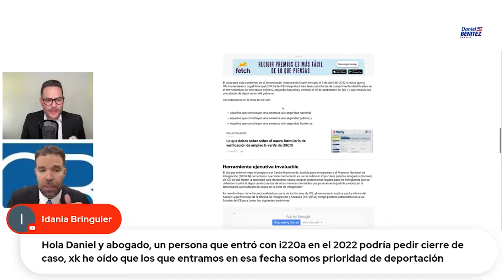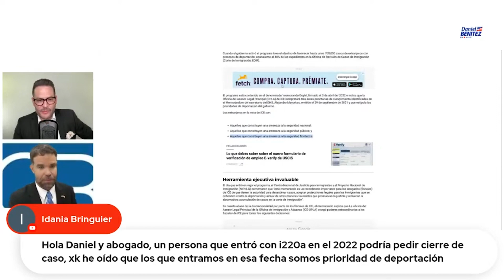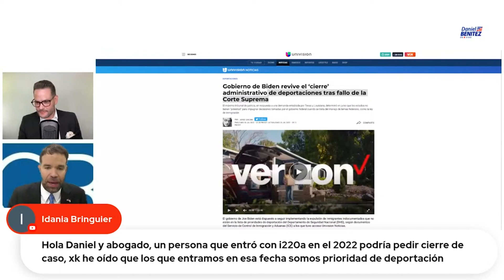CUBANO CON PAROLE EN USA Y CASO EN CORTE ¿QUÉ POSIBILIDADES TIENE DE CERRARLO Y APLICAR AL AJUSTE?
CONVERSAMOS CON EL ABOGADO DE INMIGRACIÓN JOSÉ GUERRERO SOBRE MIGRANTE CUBANO CON PAROLE EN USA Y CASO EN CORTE ¿QUÉ POSIBILIDADES TIENE DE CERRARLO Y APLICAR AL AJUSTE?